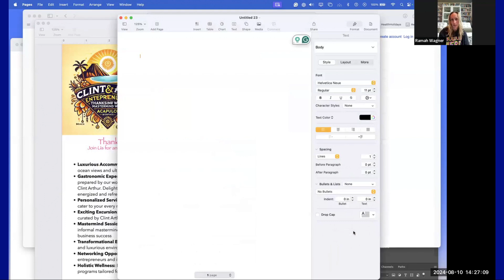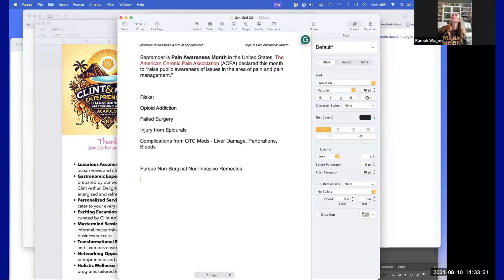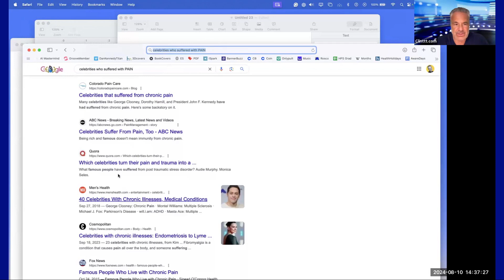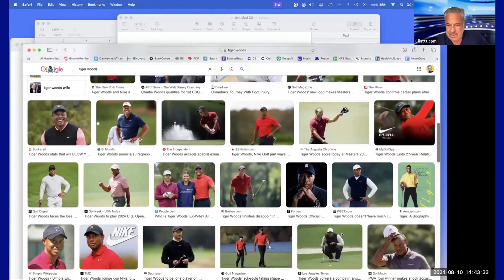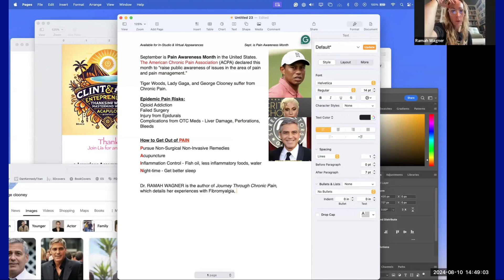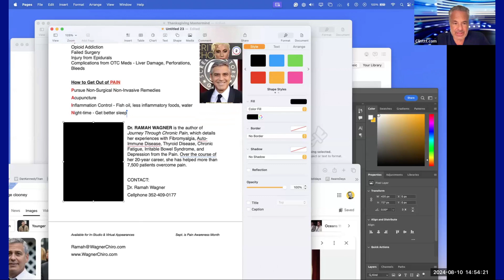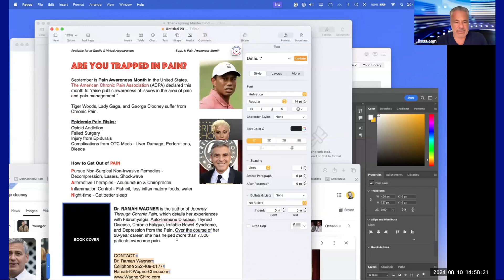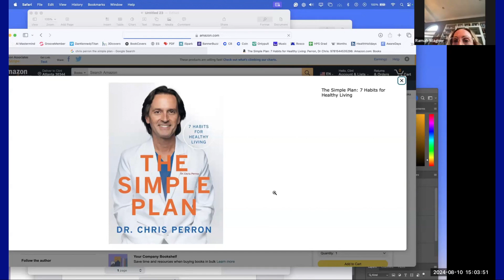Celebrity Entrepreneur Adventure #407